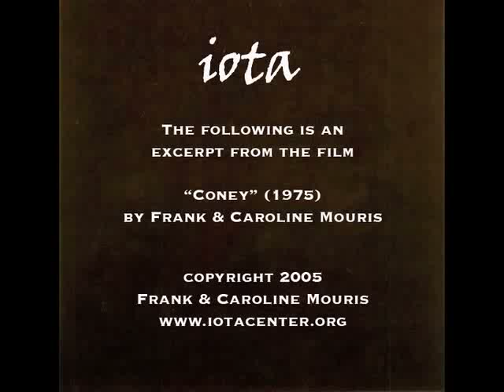Coney (1975) by Frank & Caroline Mouris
Watch a clip from Frank & Caroline Mouris' "Coney" (1975), a live-action experimental journey through a collage of exciting, electric, and explosive sights of New York's famous Coney Island.

This clip is an example of one of many videos that are available for viewing in iotaCenter's Library & Study Center located in Culver City

Please support independent and alternative film! iotaCenter is a 501(c)3 nonprofit organization.